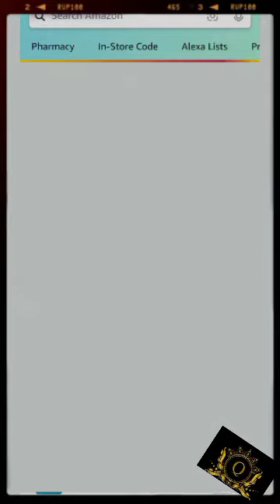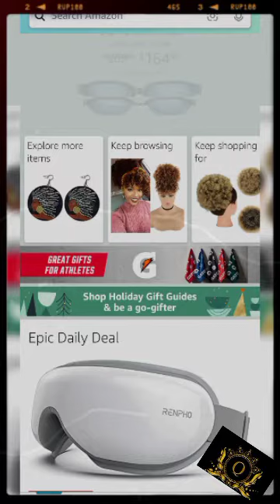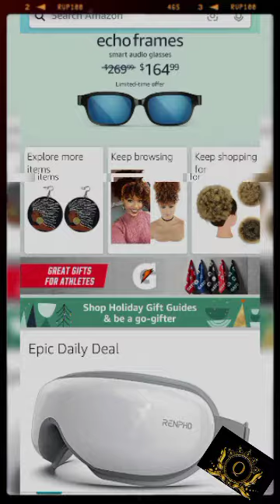AMAZON ERROR😳📣?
JUST FYI BEAUTIFUL PEOPLE💯
...Keeping YOU informed.